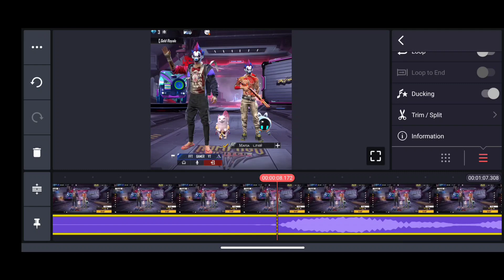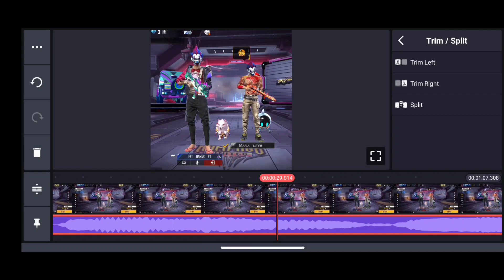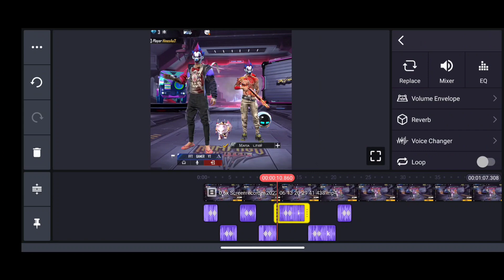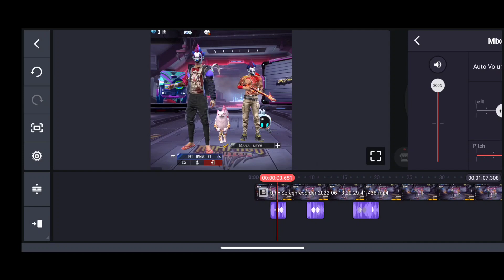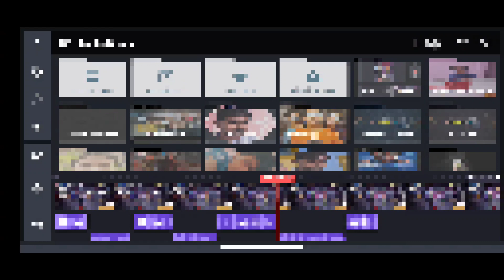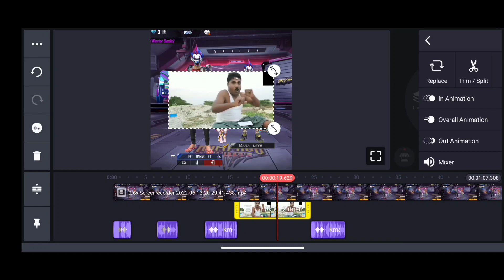🔥Gaming பைத்தியம் போல Voice கொடுப்பது எப்படி.. 💯💥 | How To Give Voice | FFT Gamer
├⛄ 𝗡𝗮𝗺𝗲  : 𝗡𝗮𝗻𝘁𝗵𝗮 𝗞𝘂𝗺𝗮𝗿
├⛄ 𝗗𝗿𝗲𝗮𝗺 : 𝗘𝘁𝗰..

╭・🎯・𝗠𝗼𝗯𝗶𝗹𝗲 𝗦𝗽𝗲𝗰𝗶𝗳𝗶𝗰𝗮𝘁𝗶𝗼𝗻:

╭・🎯・𝗠𝗼𝗯𝗶𝗹𝗲 𝗡𝗮𝗺𝗲 : 𝗥𝗲𝗱𝗺𝗶 𝗡𝗼𝘁𝗲 9 𝗣𝗿𝗼
╭・🎯・𝗥𝗮𝗺                 : 6𝗚𝗕
╭・🎯・𝗥𝗢𝗠                : 128𝗚𝗕
╭・🎯・𝗖𝗮𝗺𝗲𝗿𝗮          :  48𝗠𝗕

╭・🎯・𝗡𝗮 𝗨𝘀𝗲 𝗣𝗮𝗻𝗻𝗮 𝗩𝗮𝗿𝗮𝗶𝗸𝘂𝗺 𝗡𝗮𝗹𝗹𝗮 𝗜𝗿𝘂𝗸𝘂

𒌋🪄・𝗘𝗱𝗶𝘁𝗶𝗻𝗴 𝗔𝗽𝗽𝘀:
𒌋🪄・𝗩𝗶𝗱𝗲𝗼 𝗘𝗱𝗶𝘁𝗶𝗻𝗴          : 𝗞𝗶𝗻𝗲𝗺𝗮𝘀𝘁𝗲𝗿
𒌋🪄・𝗧𝗵𝘂𝗺𝗯𝗻𝗮𝗶𝗹 𝗘𝗱𝗶𝘁𝗶𝗻𝗴 :  𝗣𝗶𝘅𝗲𝗹𝗹𝗮𝗯
𒌋🪄・𝗕𝗮𝗰𝗸𝗿𝗼𝘂𝗻𝗱 𝗕𝗴𝗺 𝗡𝗮𝗺𝗲: 𝗡𝗼𝘁 𝗙𝗼𝗿 𝗡𝗼𝘁𝗵𝗶𝗻𝗴

𒌋🪄・𝗠𝘆 𝗠𝗼𝗯𝗶𝗹𝗲𝗹𝗮 𝗜𝗿𝘂𝗸𝘂𝗿𝗮 𝗘𝗱𝗶𝘁𝗶𝗻𝗴 𝗔𝗽𝗽𝘀:
𒌋🪄・𝗣𝗶𝘅𝗲𝗹𝗹𝗮𝗯
𒌋🪄・𝗞𝗶𝗻𝗲𝗺𝗮𝘀𝘁𝗲𝗿
𒌋🪄・𝗣𝗶𝗰𝘀𝗮𝗿𝘁
𒌋🪄・𝗔𝗹𝗶𝗴𝗵𝘁𝗺𝗼𝘁𝗶𝗼𝗻
𒌋🪄・𝗟𝗶𝗴𝗵𝘁𝗿𝗼𝗼𝗺
𒌋🪄・𝗣𝗮𝗻𝗱𝗮 𝗖𝗼𝗺𝗽𝗿𝗲𝘀𝘀

𝗚𝘂𝘆𝘀 𝗡𝗮𝗺𝗺𝗮 𝗖𝗵𝗮𝗻𝗻𝗲𝗹 𝗔𝗵 𝗘𝗻𝘁𝗵𝗮 𝗠𝗮𝘁𝗲𝗿𝗶𝗮𝗹 𝗣𝗼𝘁𝗮𝗹𝘂𝗺 𝗜𝘁𝗵𝘂𝗹𝗮 𝗖𝗵𝗲𝗰𝗸 𝗣𝗮𝗻𝗶 𝗣𝗮𝘁𝗵𝘂𝗸𝗼𝗻𝗴𝗮

 𝗢𝘂𝗿 𝗖𝗵𝗮𝗻𝗻𝗲𝗹 𝗖𝗼𝗻𝘁𝗲𝗻𝘁𝘀:

╭🍁〢𝗧𝗵𝘂𝗺𝗯𝗻𝗮𝗶𝗹 𝗧𝘂𝘁𝗼𝗿𝗶𝗮𝗹
╭🍁〢𝗟𝗼𝗴𝗼 𝗧𝘂𝘁𝗼𝗿𝗶𝗮𝗹
╭🍁〢𝗕𝗮𝗻𝗻𝗲𝗿 𝗧𝘂𝘁𝗼𝗿𝗶𝗮𝗹
╭🍁〢𝗘𝗱𝗶𝘁𝗶𝗻𝗴 𝗧𝘂𝘁𝗼𝗿𝗶𝗮𝗹
╭🍁〢𝗦𝗺𝗮𝗹𝗹 𝗬𝗼𝘂𝘁𝘂𝗯𝗲𝗿𝘀 𝗧𝗶𝗽𝘀
╭🍁〢𝗖𝗵𝗮𝗻𝗻𝗲𝗹 𝗚𝗿𝗼𝘄 𝗧𝗶𝗽𝘀
╭🍁〢𝗙𝗿𝗲𝗲 𝗙𝗶𝗿𝗲 𝗟𝗶𝘃𝗲
╭🍁〢𝗜𝗻𝘁𝗿𝗼 𝗧𝘂𝘁𝗼𝗿𝗶𝗮𝗹
╭🍁〢𝗢𝘃𝗲𝗿𝗹𝗮𝘆 𝗧𝘂𝘁𝗼𝗿𝗶𝗮𝗹
╭🍁〢𝗖𝗵𝗮𝗻𝗻𝗲𝗹 𝗥𝗶𝗱𝗲
╭🍁〢𝗦𝗵𝗼𝗿𝘁𝘀 𝗗𝗼𝘂𝗯𝘁𝘀
╭🍁〢𝗬𝗼𝘂𝘁𝘂𝗯𝗲 𝗗𝗼𝘂𝗯𝘁𝘀
╭🍁〢𝗩𝗶𝗲𝘄𝘀 𝗜𝗻𝗰𝗿𝗲𝗮𝘀𝗲 𝗧𝗿𝗶𝗰𝗸

╭🌈〢𝗡𝗮𝗺𝗺𝗮 𝗖𝗵𝗮𝗻𝗻𝗲𝗹 𝗡𝗲𝗲𝗻𝗴𝗮 𝗢𝗿𝘂 𝗦𝗺𝗮𝗹𝗹 𝗬𝗼𝘂𝘁𝘂𝗯𝗲𝗿 𝗔𝗵 𝗜𝗿𝘂𝗻𝘁𝗵𝗮 𝗖𝗼𝗻𝗳𝗶𝗿𝗺 𝗨𝘀𝗲 𝗙𝘂𝗹𝗹 𝗔𝗵 𝗜𝗿𝘂𝗸𝘂𝗺..

├・🧁・𝗙𝗿𝗲𝗲 𝗙𝗶𝗿𝗲 𝗡𝗮𝗺𝗲 : 𝗙𝗙𝗧 𝗚𝗔𝗠𝗘𝗥 20𝗞

├・🧁・𝗙𝗥𝗘𝗘 𝗙𝗜𝗥𝗘 𝗜𝗗 : 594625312

├・🧁・𝗚𝗨𝗜𝗟𝗗 𝗡𝗔𝗠𝗘 : 𝗙𝗙𝗧  𝗔𝗥𝗠𝗬

╭✨〢𝗠𝘆 𝗙𝗮𝘃𝗼𝘂𝗿𝗶𝘁𝗲 𝗚𝗮𝗺𝗲𝘀:

╭✨〢𝗙𝗿𝗲𝗲 𝗙𝗶𝗿𝗲
╭✨〢𝗣𝘂𝗯𝗴
╭✨〢𝗖𝗹𝗮𝘀𝗵 𝗢𝗳 𝗖𝗹𝗮𝗻𝘀
╭✨〢𝗔𝗺𝗼𝗻𝗴 𝗨𝘀
╭✨〢𝗠𝗶𝗻𝗶 𝗠𝗶𝗹𝗶𝘁𝗶𝗮
╭✨〢𝗠𝗶𝗻𝗲 𝗖𝗿𝗮𝗳𝘁
╭✨〢𝗛𝗮𝘆𝗱𝗮𝘆

𝗘𝗹𝗹𝗮 𝗚𝗮𝗺𝗲𝘀 𝗟𝗮𝘆𝘂𝗺 𝗶𝗱 𝗶𝗿𝘂𝗸𝘂 𝘃𝗲𝗻𝘂𝗺 𝗻𝗮 𝗸𝗲𝗹𝘂𝗻𝗴𝗮